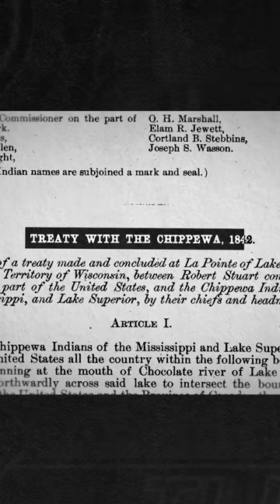Why one tribe rejected millions for manoomin wild rice.